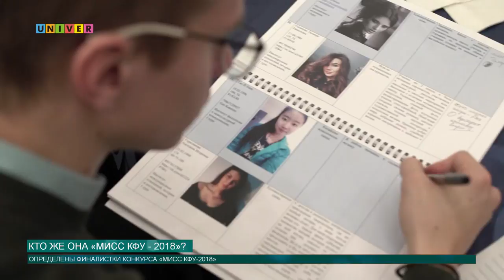Кто же она «Мисс КФУ - 2018»?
19 февраля в Казанском федеральном университете прошел решающий отборочный этап конкурса «Мисс КФУ - 2018», который позволил выявить участниц финала. О том что ждёт претенденток на титул, выяснила Диана Шилова